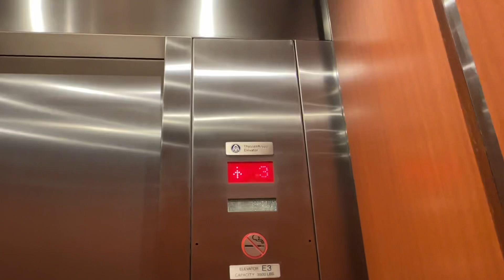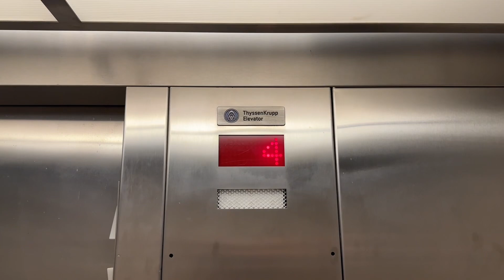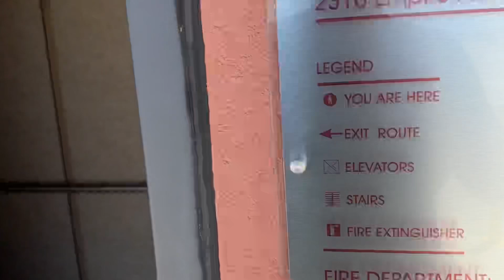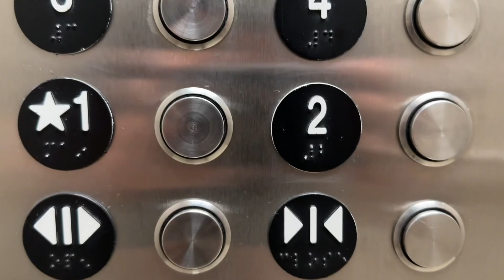ThyssenKrupp Main & Parking Elevators @ 2300 W Empire Ave, Burbank, CA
Recorded 5-31-24.
Camera A

Nothing too special about these. Office elevators are a bust.